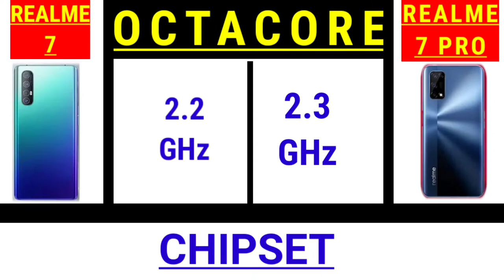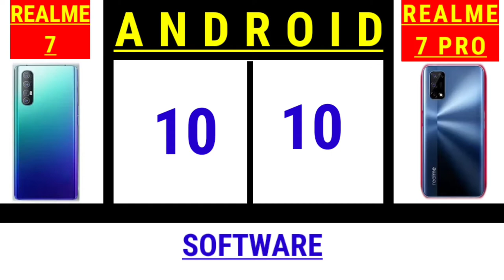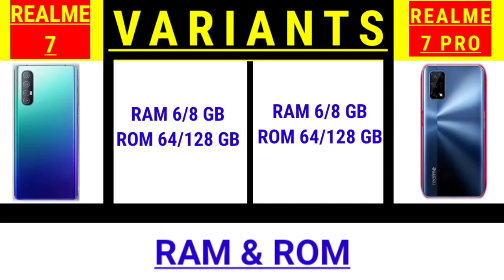REALME 7 PRO VS REALME 7 _FULL COMPARISON _ WHICH IS BEST?